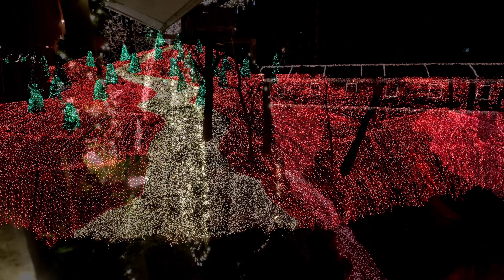Over 4 Million Christmas Lights at the Clifton Mill in Ohio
We visited Clifton Mill, not too far from Springfield - Ohio, a few years ago and had lunch there. During that visit, we found out that they always decorates the mill and the surrounding grounds for Christmas, covering every inch with Christmas lights. This year, they worked over 4 million Christmas lights into the display.

Wondering how long it took to put up these Christmas lights? It took six people about three months to get everything ready. Their lights have been voted to be in the top 10 of holiday lights in the entire US.